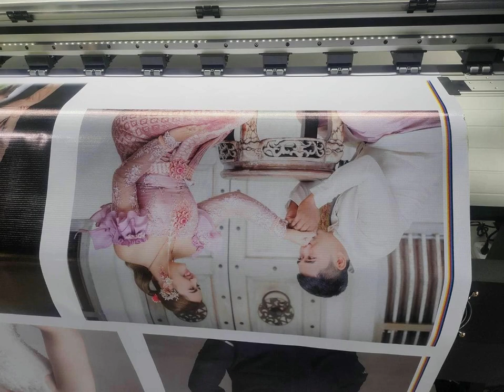4ft/1.3M Epson XP600 1 Cabeza, Revisión del cliente de Tailandia